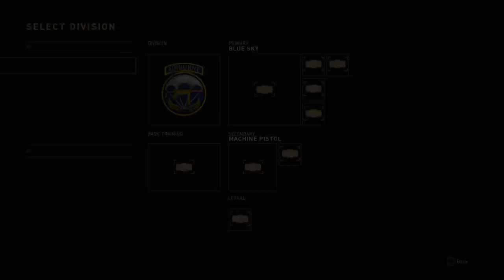2XP COD WWII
Welcome to my YouTube channel my name is TYLER I am a PS4 gamer and I do many livestreams if you enjoy my channel please join the streams. please follow me on twitter with this (LIKE COMMENT SHARE AND SUBSCRIBE TURN ON POST NOTFICATIONS)